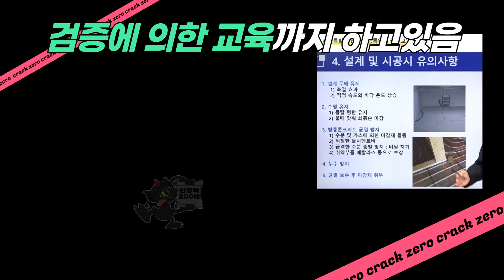방통 공정 후 인장력 240배 상승 초기 크랙 99.9% 방지#건축방통 공구리타설 기포방통 기포몰탈 기포타설 겨울철 콘크리트 타설 기포 콘크리트 시멘트 량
국내 최초 습식 온돌의 고질적 크랙 방지 방통 크랙 제로
방통 공정 후 인장력 240배 상승 초기 크랙 99.9% 방지 아파트 방통 공사 방통 크랙 99퍼센트 잡는다.
건설 공정 중 고질적 문제로 자리 잡은 방통 미장 크랙 발생의 원인과 그 해결책을 알아보겠습니다.
시공 과정에서 고질적인 문제로 대두되고 있는 시멘트 크랙의 원인은
방통 공사 방통 크랙, 기포 방통과 방통 미장, 기포 모르타르, 바닥 모르타르 바닥 방통 모르타르의
경화 과정에서 생기는 수축에 의한 크랙으로

수축 변형을 일으키는 요인으로는 단단하게 굳어지면서 발생하는 수축에 의한 크랙,
온도 습도 바람 등의 기후 상태에 따라 증발하며 생기는 크랙,
모르타르 하부의 기포콘크리트로 흡수되면서 체적 감소에 의한 수축 크랙 등이 주원인입니다.

이러한 주원인은 경화 과정에서 생기는 수축에 의한 크랙으로 이러한 수축 시 작용하는 모르타르
인장력을 240배 보강하여 수축에 의한 크랙을 해결한 제품이 중소기업에서 개발되어 고질적 문제를 해결할 수 있게 되었습니다.

이러한 균열 문제는 공동 주택의 마감 공정에서 발생하는 가장 심각한 하자 중의 하나로 과다하게 발생한 모르타르의 균열은 입주자를 불안하게 할 뿐만 아니라, 후속 공정에 후속 공정에 의한 바닥 마감재의 손상을 가져오는데 이러한 고질적 크랙을 100% 방지하기 위해서 만 연구 개발되어 누구나 손쉬운 조작으로 설치가 간편하고 설치 후 크랙이 없어 고질적 문제였던 크랙 하자의 요인이 사라질 전망입니다.

1) 모르타르의 배합 불량, 타설 불량으로 인한 크랙.
2) 과도한 통풍으로 급격한 건조로 인한 크랙.
3) 시간이 경과되어도 경화되지 않거나 경화되어도 강도가 부족한 부분으로 인한 크랙.
4) 시멘트 풍화 배합 불량 등에 기인한 경화 불량으로 인한 크랙.
5) 동절기 공사로 강도 저하로 인한 크랙.
6) 타설 후 표면이 분리되거나 탈락으로 인한 크랙.
7) 건물의 침하 및 외력에 의한 변형 및 진동 바탕재의 들뜸으로 인하여 시간의 경과에 따른 크랙.
8) 내구력 부족 또는 배합의 불량으로 인한 크랙.
9) 물 시멘트비의 부적합한 배합으로 인한 크랙.
10) 불량한 유기물이 포함된 재료의 시공으로 인한 크랙.
11) 급격한 건조 또는 초기 경화로 인하여 크랙 발생.
12) 목문틀 주위 바닥 모르타르 타설시 목재의 급격한 수분 흡수로인한 크랙.
13) 조적벽 및 문틀 하부 사춤으로 인한 바닥 모르타르의 급격한 수분 감소로인한 건조 수축 크랙.
14) 현장 배합시 물 시멘트배합의 부적합으로 인해 크랙.
13) 기후에 의한 외적 요인 및 기포의 건조 상태, 외적 요인을 차단할 수 있는  개구부의 폐쇄 등
       시기에 따른 대처 부족에 의한 크랙.
14) 기포 CON'C의 수평 상태 불량, 각 벽체의 코너 부위 충진, 난방 PIPE 밑부분 등 충진, 난방 PIPE
      상부의 수평 불량으로 인한 크랙.
15) 시멘트의 과도하게 사용으로 인한 수축 냥이 많아져 생기는 수축 크랙.
16) 표면 마감 시간의 지연으로 인한 크랙.
17) 시공 시 재료의 분리 현상으로 인한 크랙.
18) 급속한 경화 및 건조로 인한 크랙 등 방통 크랙 99퍼센트 잡는다!

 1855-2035